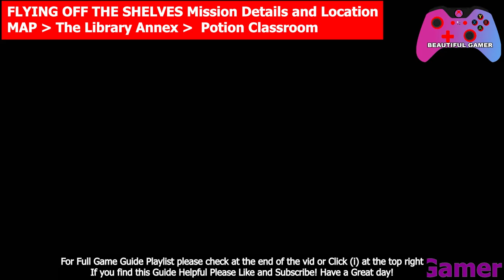Hogwarts Legacy FLYING OFF THE SHELVES Side Quest Guide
Timestamp:
00:00 - Mission Details and Location
00:22 - Spells Needed
00:45 - Collect Cressida’s Flying Books from the Library 5/5
01:53 - Mission End and Complete

Beautiful Gamer is a Gaming Channel that provides unique game guides, gameplays and walkthroughs of all new games. All the content that I post are bought (for paid games), recorded, edited and uploaded by me in a transformative manner.